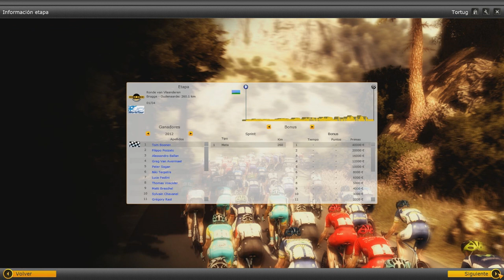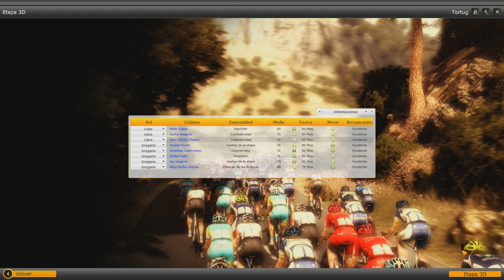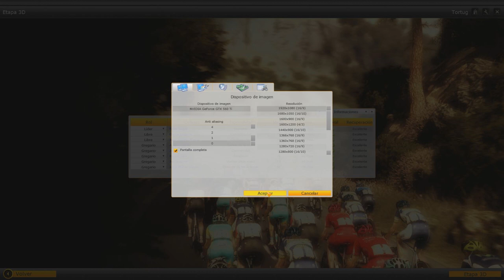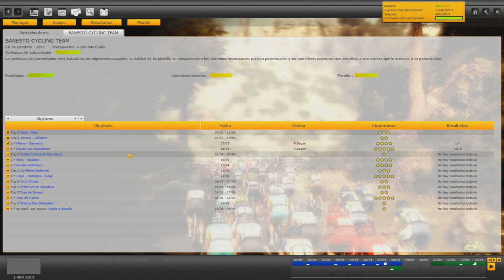Pro Cycling Manager | Let's play en español | Tour de Flandes (Cap.3)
PCM 2012 con database de 2013 pcmdaily

Tour de Flandes
Mejor corredor: Sagan 3º Flecha 5º

Sabor agridulce en ronde ya que el objetivo del patrocinador era ganar y solo conseguimos hacer terceros con peter sagan.Flecha hizo quinto bajo de forma y eso nos da esperanzas para roubaix.

A cuidarsee.